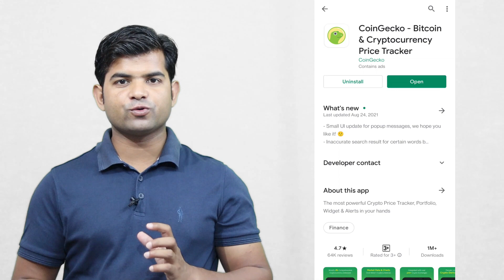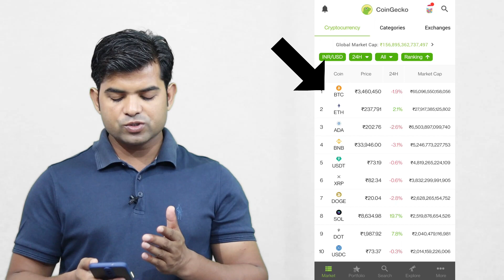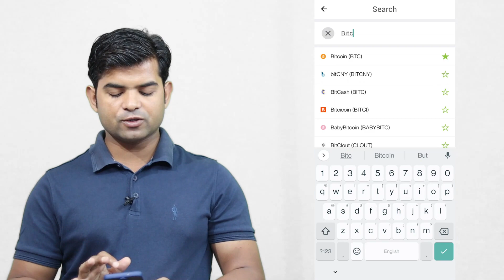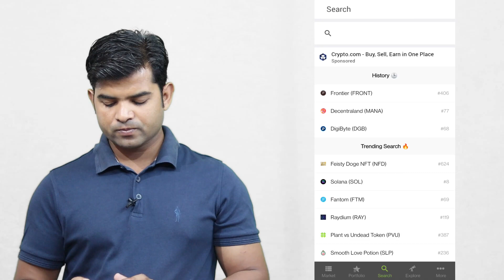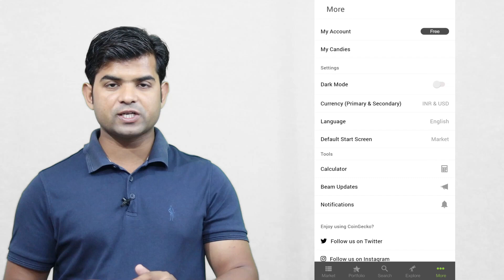coingecko app kaise use kare | coingecko app how to use | coingecko tutorial video in hindi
BITCOIN CRYPTOCURRENCY ALTCOIN ICO CRYPTO TRADING TOP SECRETS HINDI
CoinGecko Tutorial | In urdu/hindi